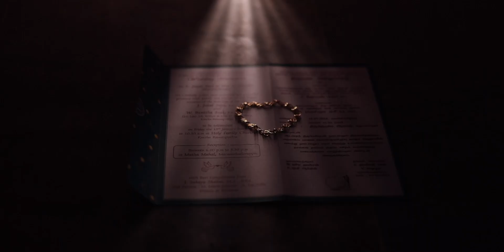Saju💖Benisha Beautiful Love Story ...... 💖💖weddinghighlights 💖💖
Welcome to Lamaphotography
Our Service
              1. Post Wedding (Photo & Video)
              2. Pree Wedding  (Photo & Video)
அனைத்து சுப நிகழ்ச்சிகள்